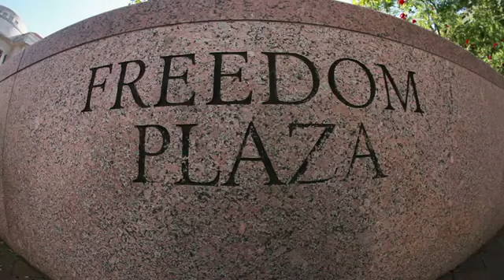SKATE Washington, D.C. with Bobby Worrest.mp4